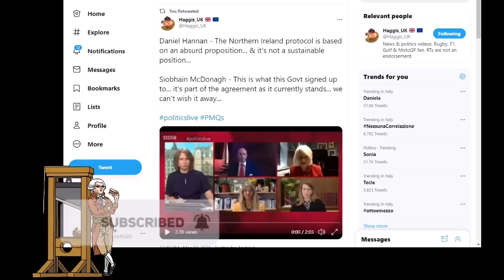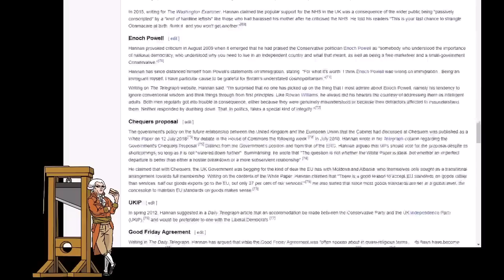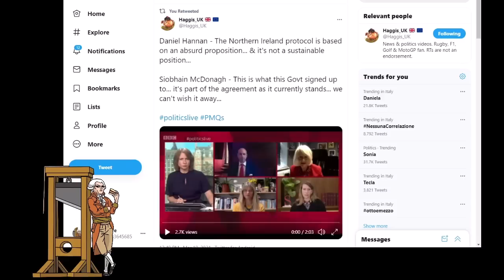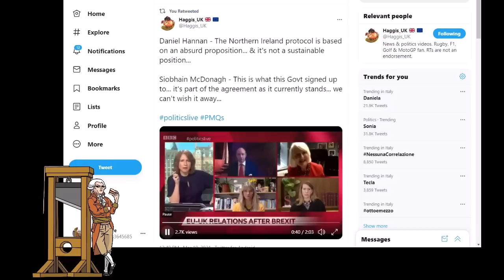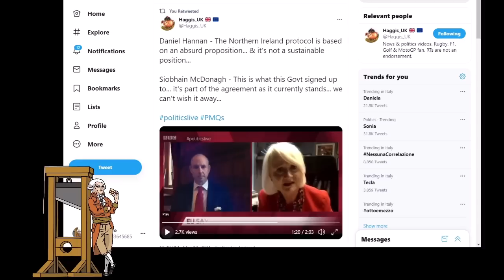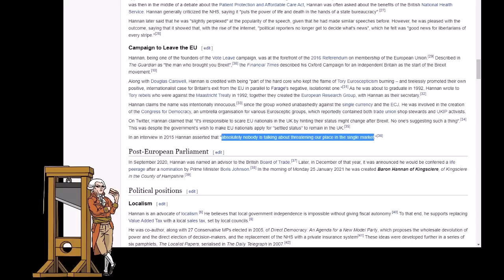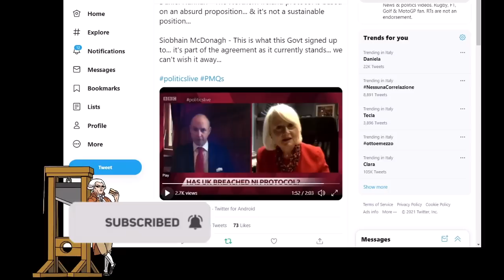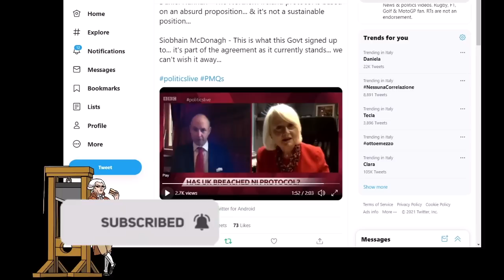Fool Of The Week - Brexiteer Daniel Hannan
Daniel Hannan who was nicknamed "the man who brought you Brexit" was interviewed by BBC Newsnight about the Northern Ireland Protocol.  Unfortunately he demonstrated a complete lack of understanding of it and of the Good Friday Agreement.